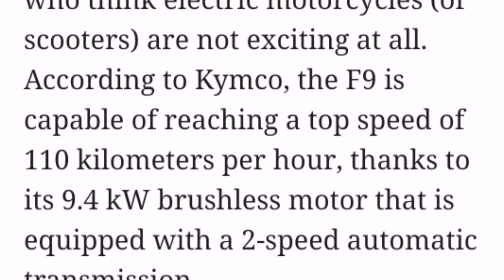New F9 Kymco first Electric motorcycle | Dual speed